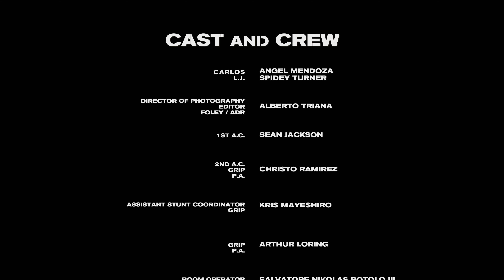Vegas Rights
Carlos and LJ paths suddenly change when Carlos decides to work for someone at higher stakes and decides to kick LJ out of town to avoid any competition. But to Carlos' surprise, LJ isn't planning on leaving with out an explanation... or a fight.

An Angel Mendoza Film

Starring
Steven "Spidey" Turner
Angel Mendoza

Shot on BLACKMAGIC URSA 4K EF